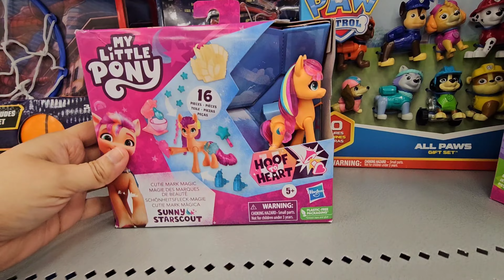PRINCESS BARBIES 👸 | MERMAID 🧜‍♀️ canada 🇨🇦